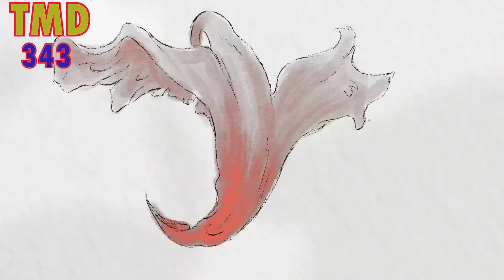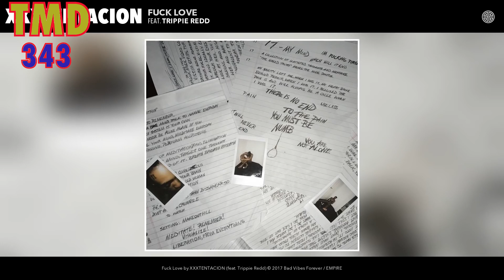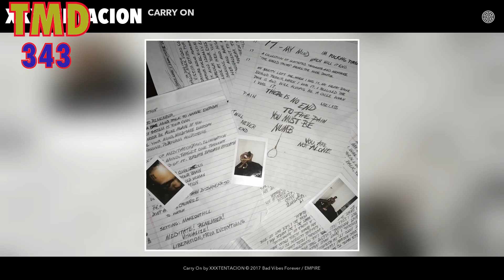X X X T E N T A C I O N GREATEST HITS FULL ALBUM 2022 - BEST SONG OF XXXTENTACION PLAYLIST 2022